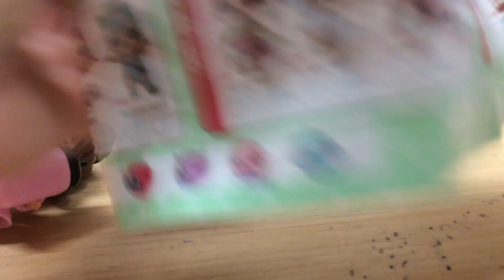Apriamo una LOL SURPRISE (speciale 30 iscritti) regalo dalla mia nonna